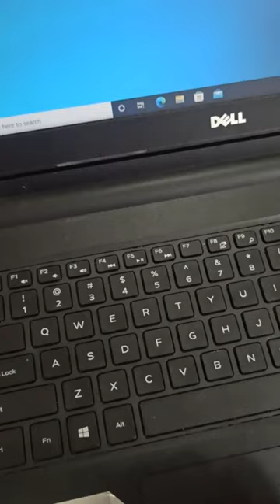How to press R by nail